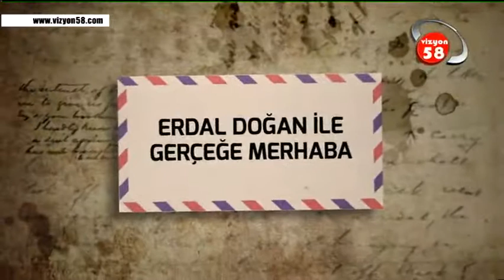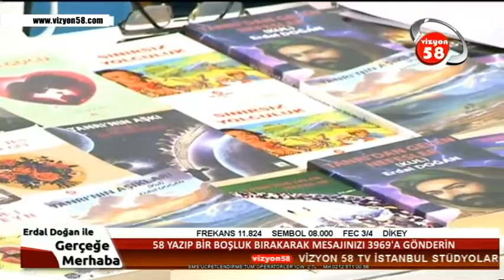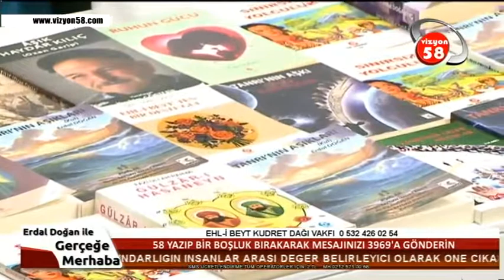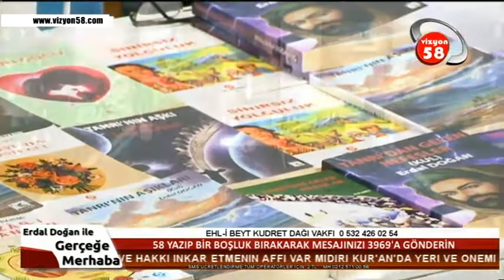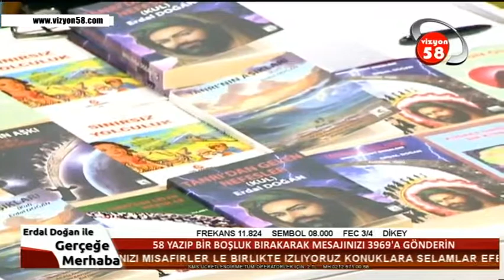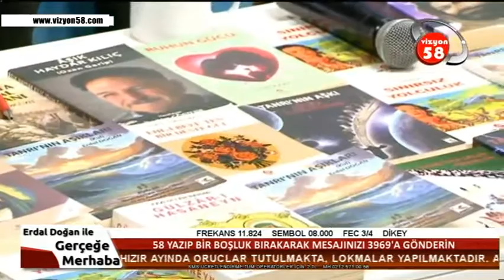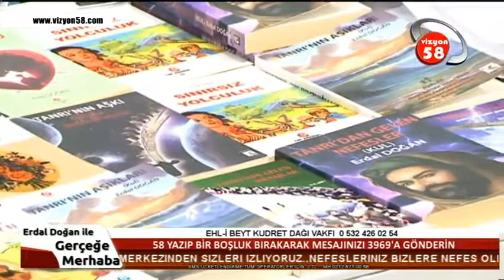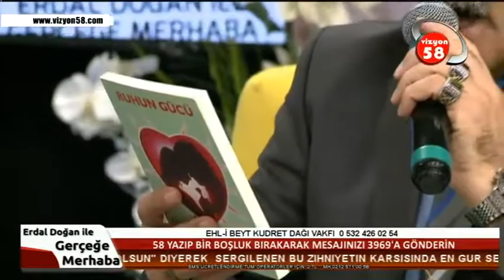ERDAL DOĞAN İLE GERÇEĞE MERHABA 16 02 2019 VİZYON 58 TV